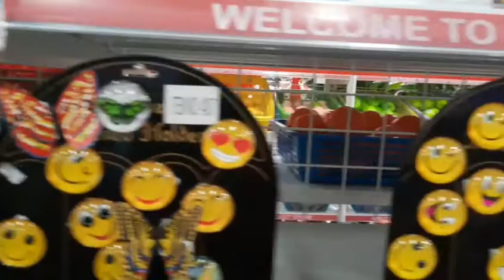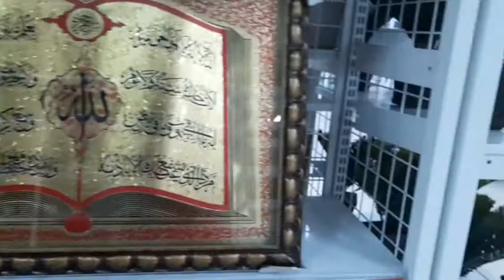Unitop Dasmariñas Cavite,xmas shopping.